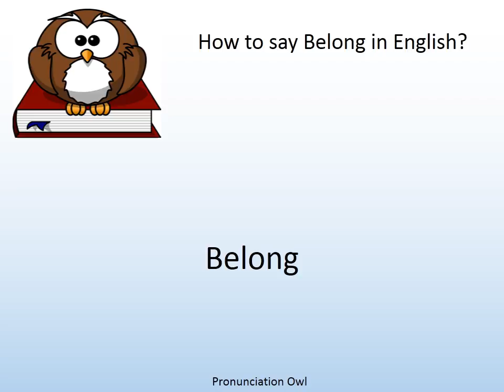How to say Belong in English? - Pronunciation Owl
How to say Belong in English? Learn the pronunciation of Belong!